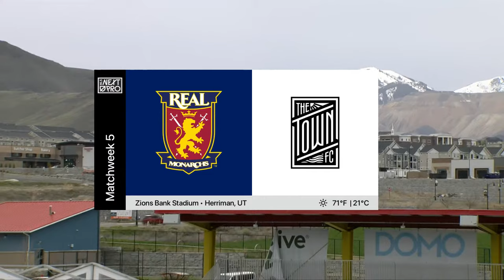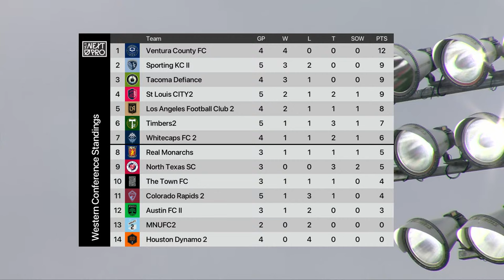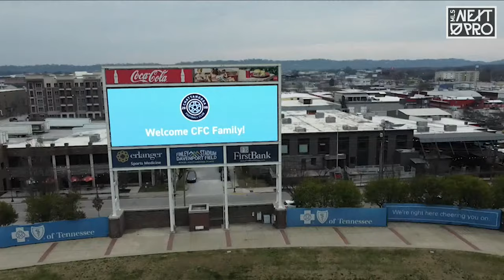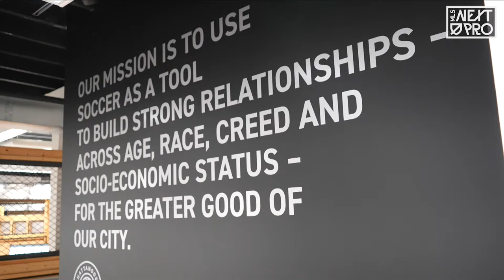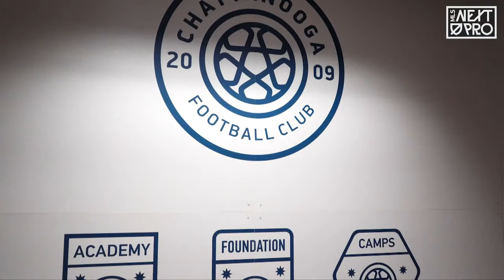LIVE STREAM: MLS NEXT PRO: Real Monarchs vs The Town FC | April 14, 2024